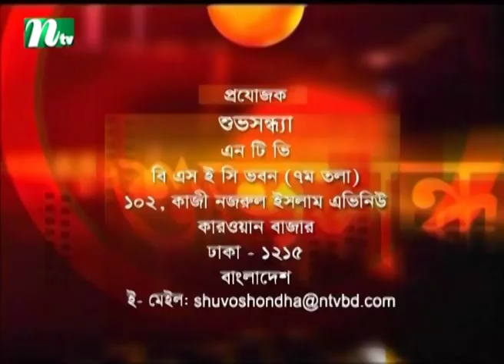Shuvo Shondha | Singer Ronty Das | Tasnuva Mohona | EP 5219 | NTV